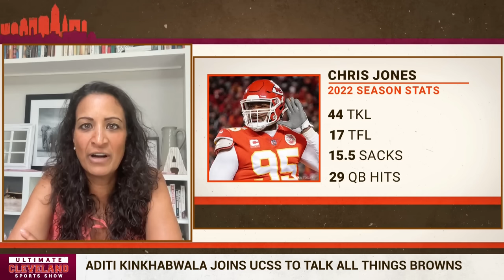The Cleveland Browns defense plans to make Joe Burrow's life MISERABLE this week | Aditi Kinkhabwala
Week one is here and the Cleveland Browns defense is ready to make Joe Burrow's life miserable. The Cleveland Browns new defense scheme under Jim Schwartz has high expectations but will they live up to them?